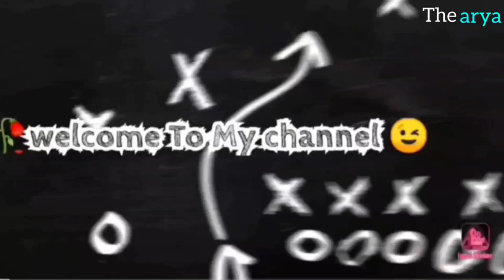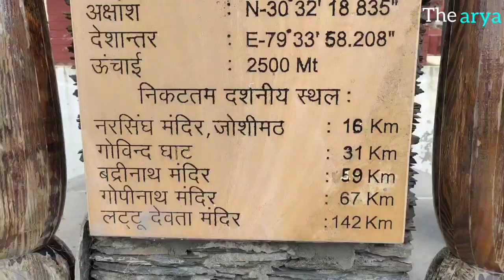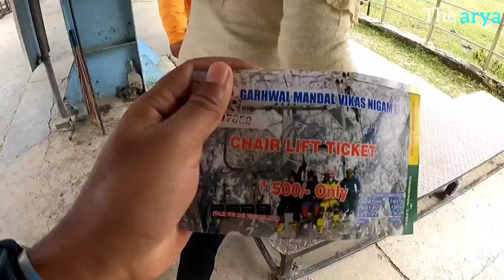☺️Auli_Wonderful_place🥀|| joshimath auli